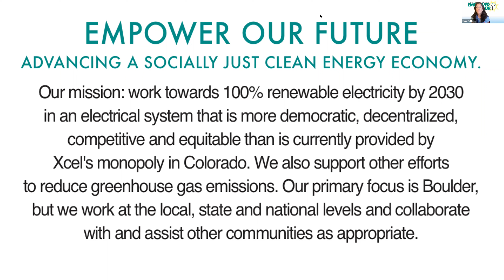Empower Hour 10/11/2022 Boulder Mayor Aaron Brockett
Empower Our Future welcomes Boulder Mayor Aaron Brockett to this October 11, 2022 Empower Hour.
Mayor Brockett discusses the state of, and future outlook on, Energy and Climate Change in Boulder with EOF member Chris Hoffman.